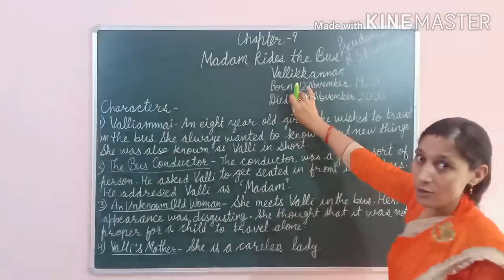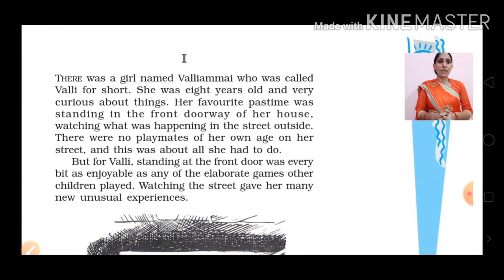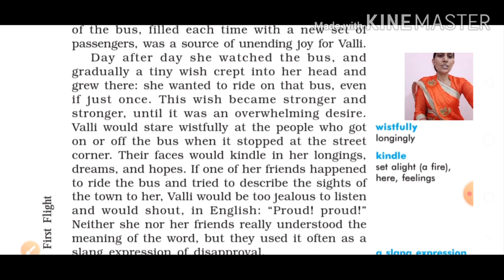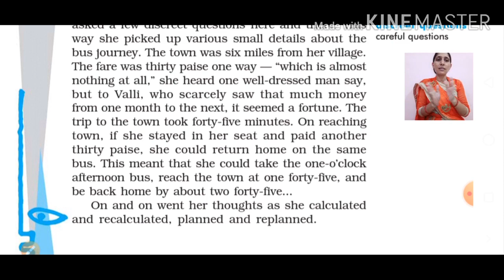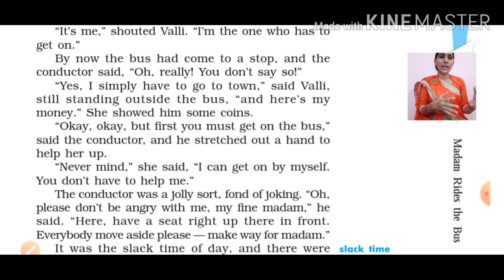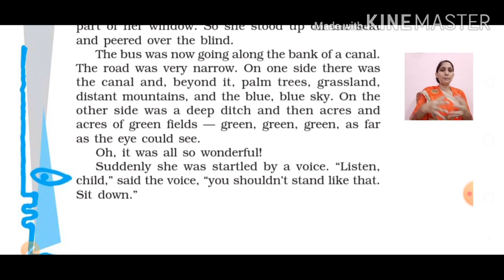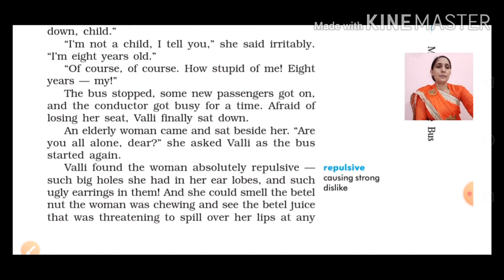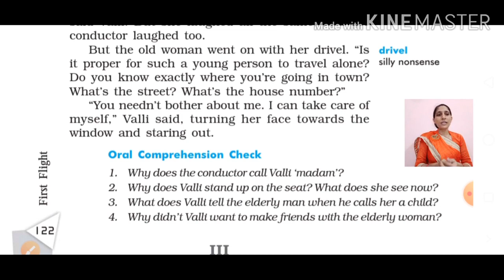Class-10, Chapter-9 First Flight (Madam Rides the Bus) Part-1